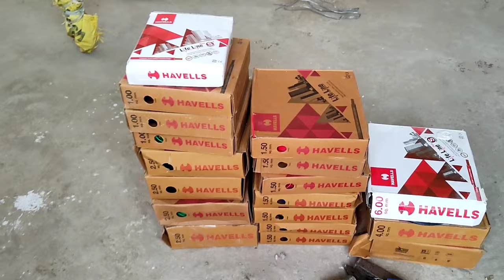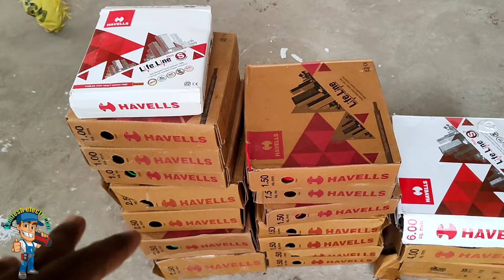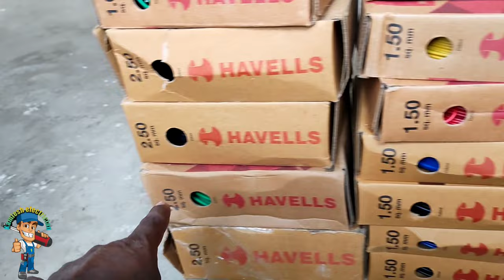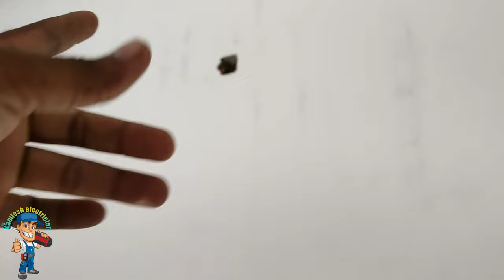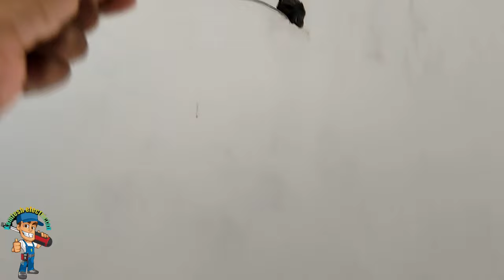Room Full Electricals wiring || Underground House wiring 2022 || House wiring electrical work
Underground electrical wiring
Underground electric wiring
Underground electric room wiring

Techno Parts WIRE PULLER WITH SPRING 15 MTRS

ikis 10 Meter Net Curtain Wire Spring

AC wiring in room
AC circuit wiring
AC electric wiring
Room electrical wiring
House wiring part 1
Best electric wiring
Good electric wiring
Wiring wire
Wiring and connection
Electrical wiring
A to Z complete wiring
Power board wiring
Switchboard wiring
Light point wiring
Fan point wiring
Normal and power board wiring
Power plug wiring
Main wire wiring
Electrician
inverter wiring
inverter connection
electrical engineering
inverter
house wiring
house connection
how to do Wiring of house
board inverter connection
inverter wiring in board#1
INVERTER
electrical wiring